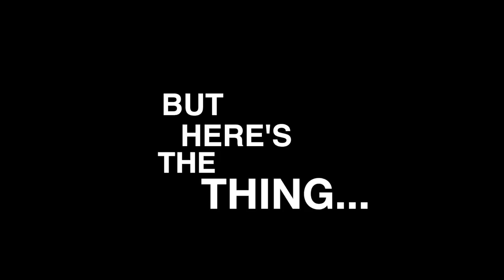LAPS - Whats your dream?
It's never too early to start planning for life after professional sport.  Our promo video featuring Adam Lallana, Alex Scott and Danny Cipriani.